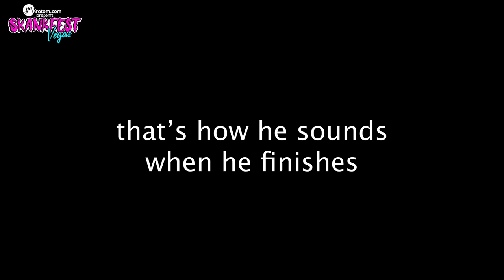SKANKFEST: THE MOVIE (Season Finale) | GaS Journal 032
There were a lot of different things that happened throughout another amazing Skankfest, but this was the story line that stuck out to me the most. Enjoy and I hope you feel what I felt while putting this together.

Shoutout to YoKratom.com for supporting what we do!